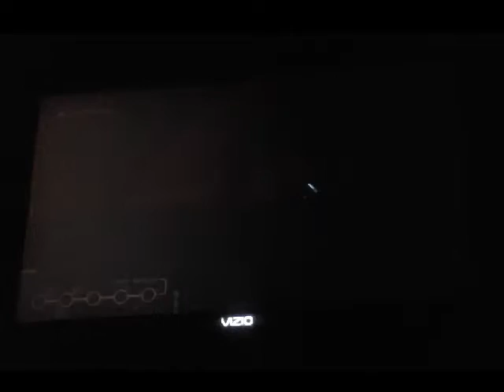Kill the Old Man | RONIN#2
I got him but it was hard but I hope you enjoy!